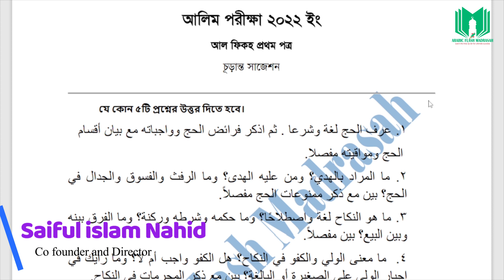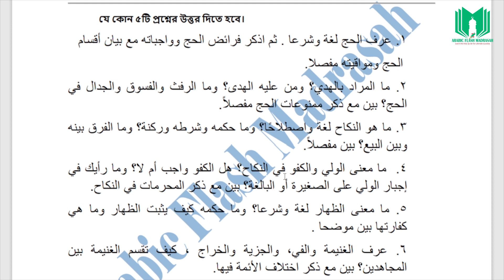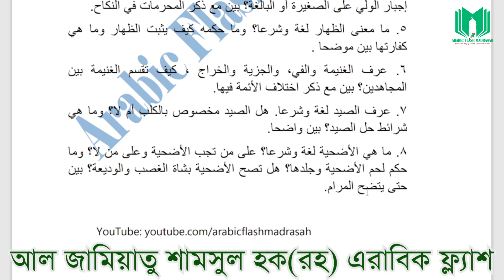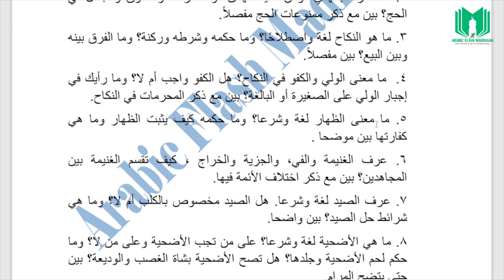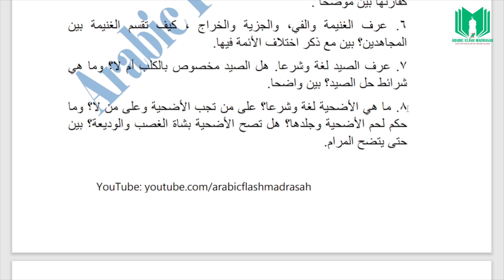01┇চূড়ান্ত সাজেশন┇আল ফিকহ ১ম পত্র┇আলিম ২০২২┇Al Fikh 1st Paper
আরবী ব্যাকরণ┇ইলমে নাহু┇ইলমে সরফ┇আরবি ক্লাস┇এরাবিক ফ্ল্যাশ মাদ্রাসা┇হাবিবুল্লাহ ইয়ামানি┇Online Madrasah┇Arabic Flash Madrasah┇ইসলামী শিক্ষা┇মাদ্রাসার পড়া┇চূড়ান্ত সাজেশন┇Al Fikh 1st Paper┇আলিম ২০২২┇আল ফিকহ প্রথম পত্র

বিষয়: আল ফিকহ (পর্ব-০১)
 - হাবিবুল্লাহ ইয়ামানি।